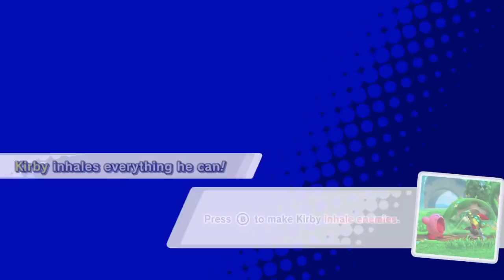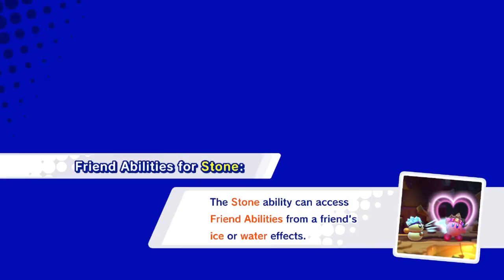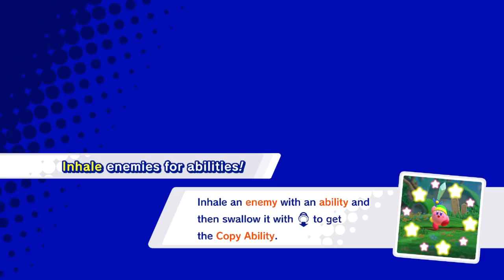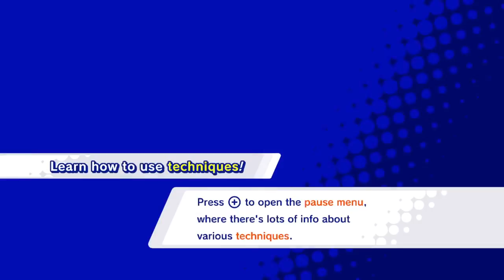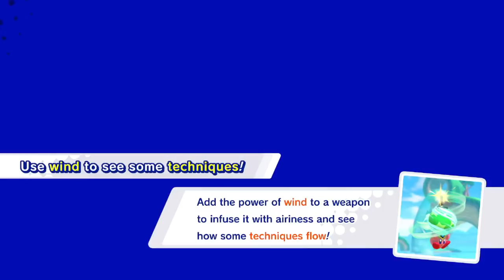Kirby Star Allies (Part 1)